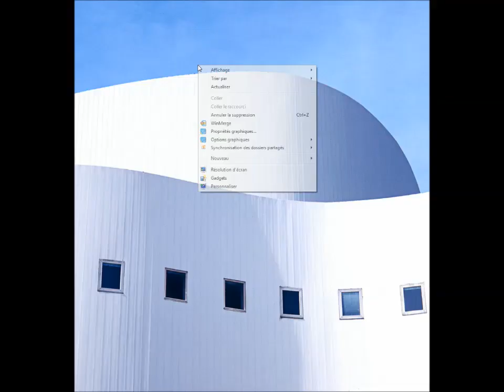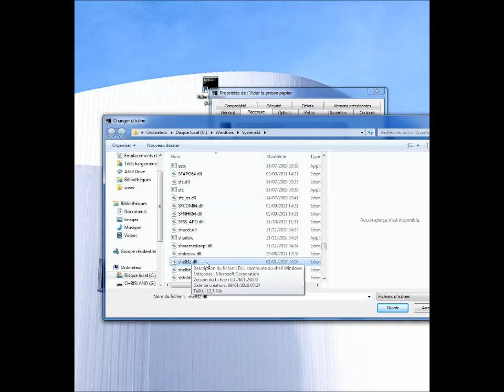Comment vider le presse-papier de Windows 7